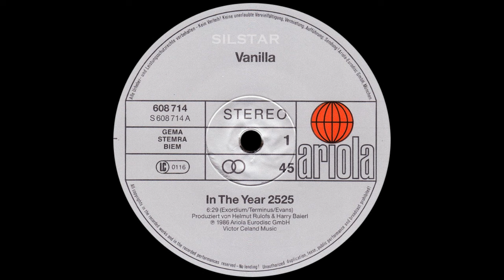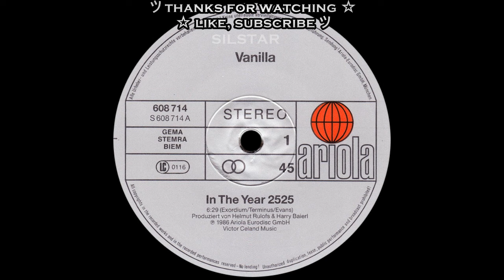Vanilla - In The Year 2525 [HQSound][EURO-DISCO][1986]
Label: Ariola – 608 714, Ariola – 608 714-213
Format: Vinyl, 12", 45 RPM, Maxi-Single
Country: Europe
Released: 1986
Genre: Electronic
Style: Euro-Disco

Producer – Harry Baierl, Helmut Rulofs